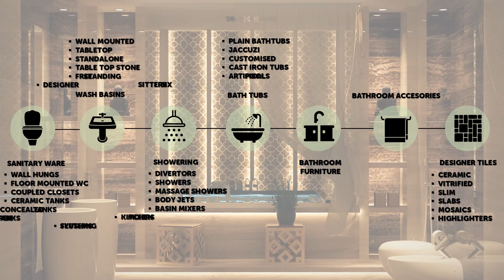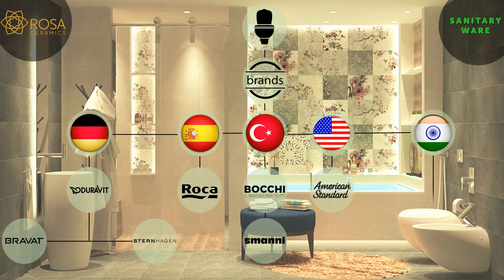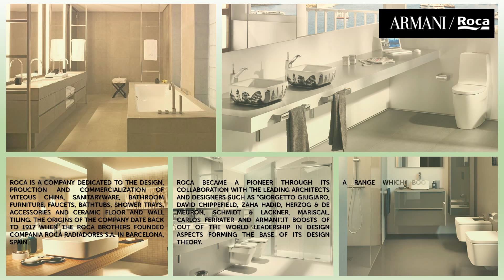Rosa Ceramics Introduction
Here is a brief description about Rosa Ceramics.